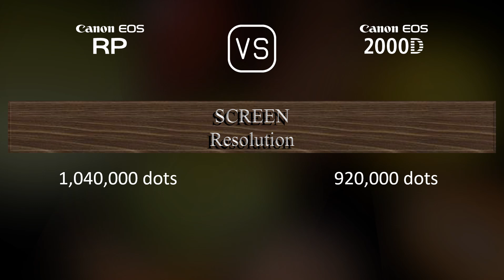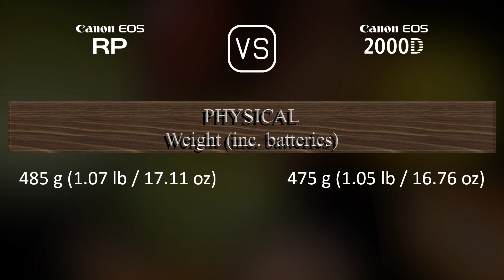Canon EOS RP vs. Canon EOS 2000D: A Comparison of Specifications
This video overviews the Canon EOS RP and the Canon EOS 2000D in a parallel comparison of specifications.

00:25 LAUNCH
00:33 BODY
00:40 SENSOR
01:01 IMAGE
01:16 OPTICS & FOCUS
01:41 SCREEN
01:58 VIEWFINDER
02:13 PHOTOGRAPHY FEATURES
03:06 VIDEOGRAPHY FEATURES
03:20 STORAGE
03:24 CONNECTIVITY
03:49 PHYSICAL
04:07 MISC